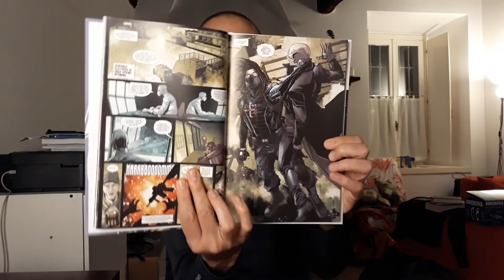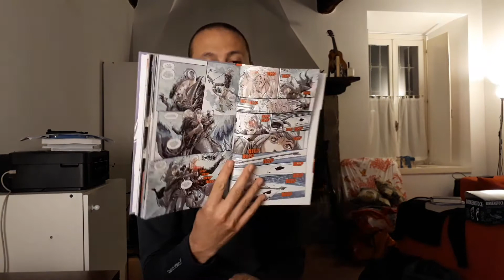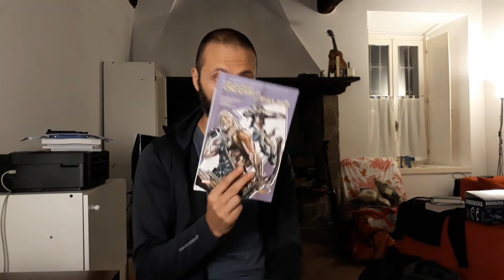Panini, Marvel - Vecchio Occhio di Falco vol. 2: Giustizia cieca, la videorecensione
Claudio Scaccabarozzi ha recensito per voi “Giustizia cieca”, il secondo volume di "Vecchio Occhio di Falco", opera Marvel scritta da Ethan Sacks e disegnata da Marco Checchetto, Ibraim Roberson e Francesco Mobili.